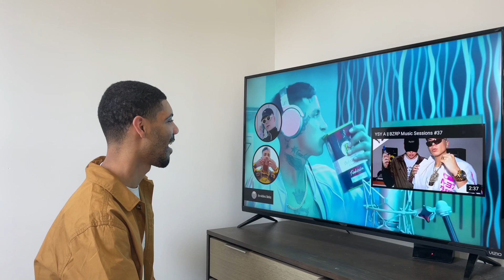L-Gante BZRP Reacción Americano Music sessions #38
First reaction to Argentine Rapper L-Gante BZRP music sessions #38